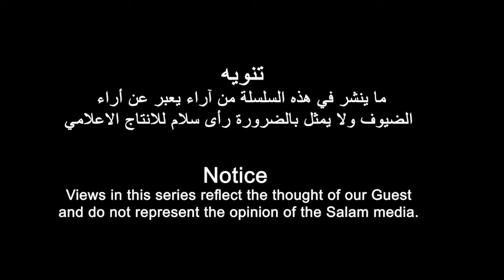hጉዕዞ ምስ ኤርትራዊ መዘክር ምስ ተጋዳላይ ሮሞዳን ሳልሕ(ሻድሻይ ክፋል)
رحلة فى الذاكرة الاريترية مع المناضل / رمضان صالح  الحلقة السادسة